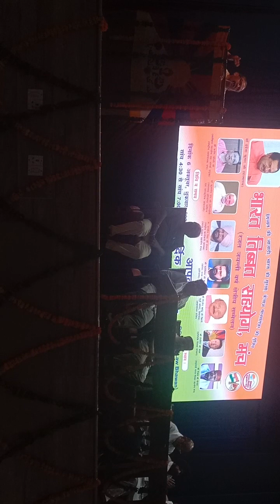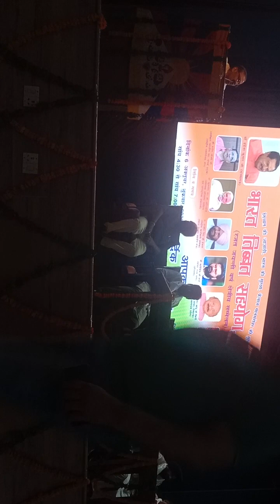BHARAT TIBAT SAHJOG MUNCH MEETING CHANDIGARH LOW BAWAN